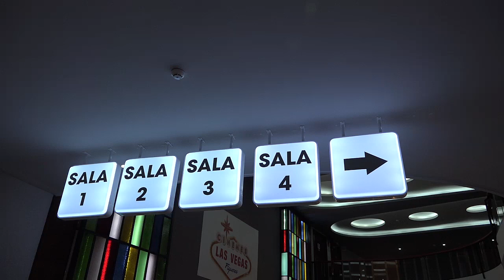Els Cinemes Las Vegas diversifiquen la seva programació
Els Cinemes Las Vegas de Figueres combinaran les estrenes comercials amb propostes més arriscades, teatre i altres activitats culturals.